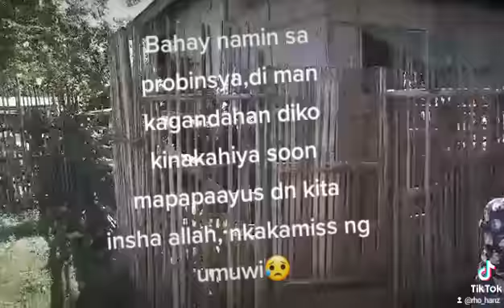September 5, 2021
bahay sa probinsya